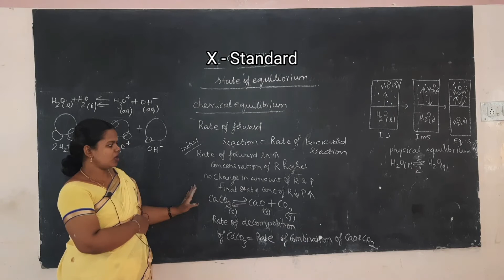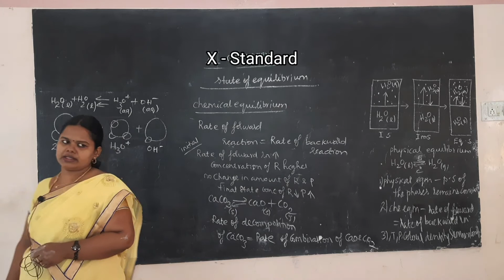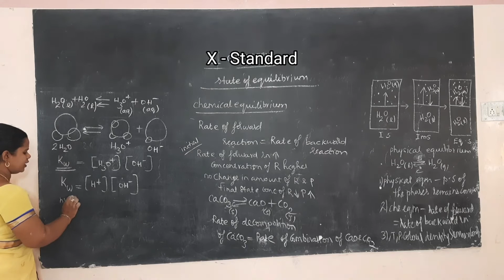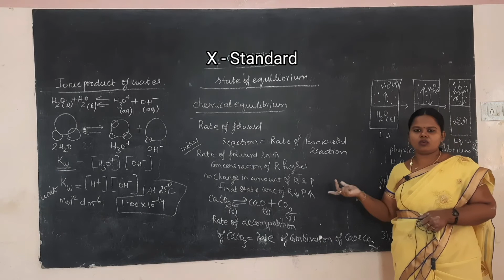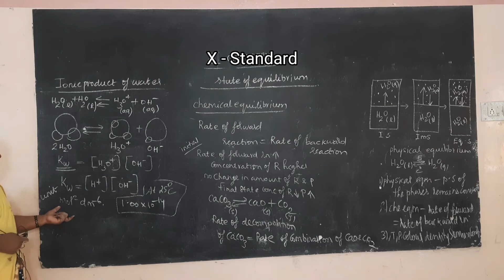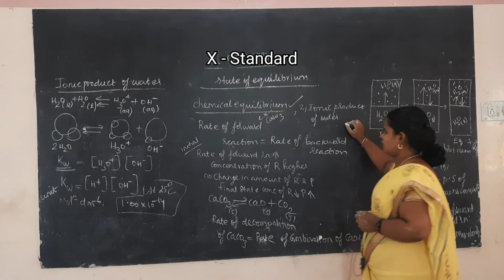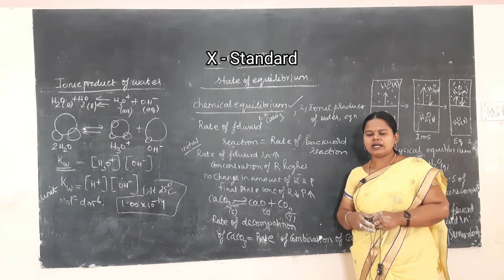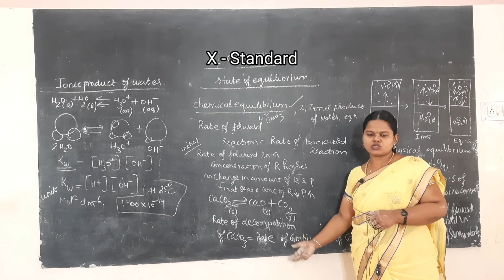X Standard Science - Chemistry - State of Equilibrium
X Standard

Science - Chemistry

State of Equilibrium